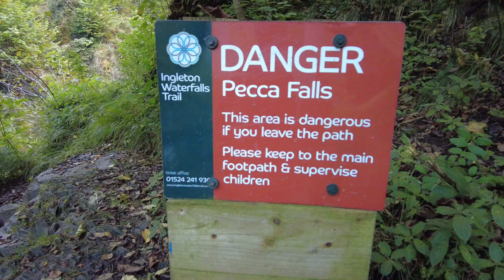Ingleton waterfall trail Yorkshire dales 21/9/24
It was very quiet and peaceful first thing this morning, a fantastic walk but best done in the winter months for full effect.